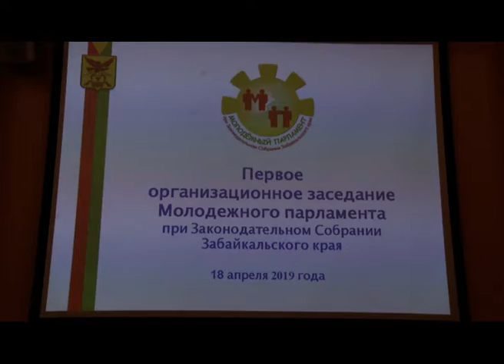Сессия Молодежного парламента